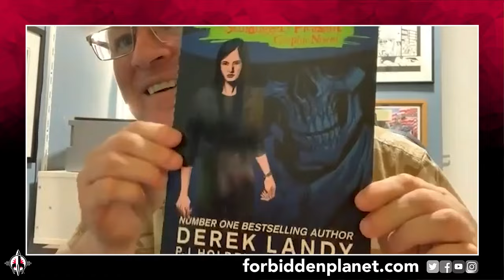Derek Landy & P.J. Holden introduce their first Skulduggery Pleasant Graphic novel BAD MAGIC!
The mighty Derek Landy returns to Forbidden Planet TV and this time he's brought fan-favourite artist P.J. Holden with him!  They're chatting with Andrew Sumner about their all-new Skulduggery Pleasant graphic novel BAD MAGIC, which you can order right here from Forbidden Planet:

Experience Skulduggery Pleasant as never before – in this fully original graphic novel brought vibrantly to life in full colour
A small town in the middle of Ireland, a string of unexplained deaths and a monster on the loose. Better call in the experts.
When Skulduggery Pleasant and Valkyrie Cain drive into Termoncara, they discover a town with a dark past and a people haunted by their own secrets. There is a creature stalking the streets – a creature who delights in cruelty, who feeds off the little hatreds, who grows stronger with every drop of blood spilled.
Horror and mystery collide in an original graphic novel by Derek Landy, P. J. Holden, Matt Soffe, Rob Jones and Pye Parr.